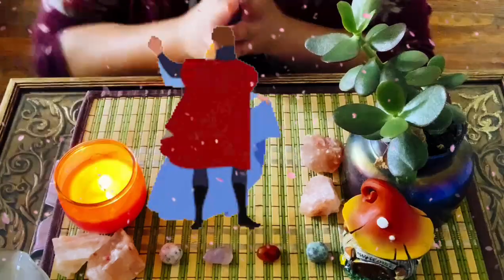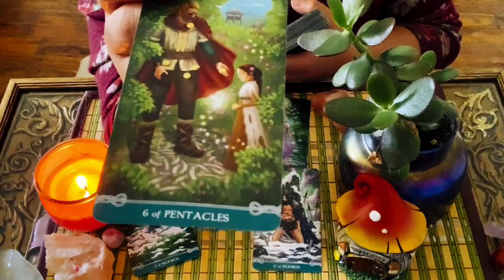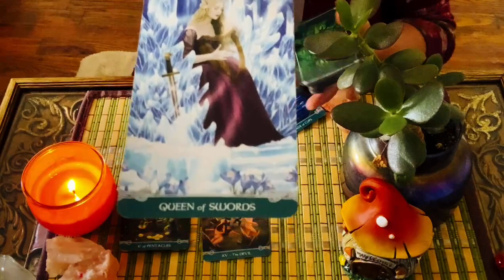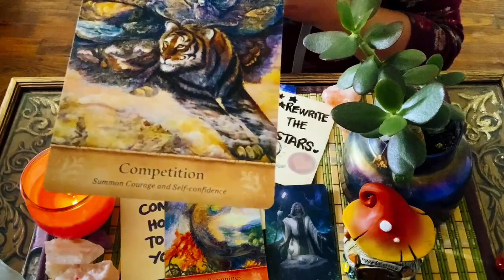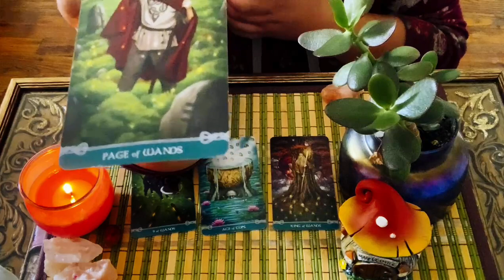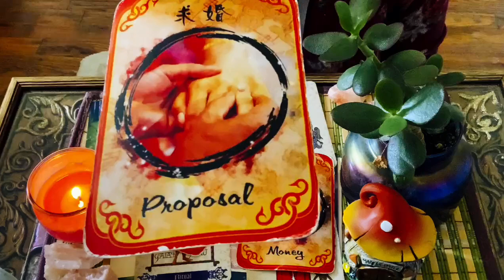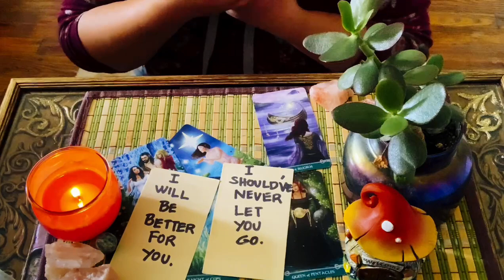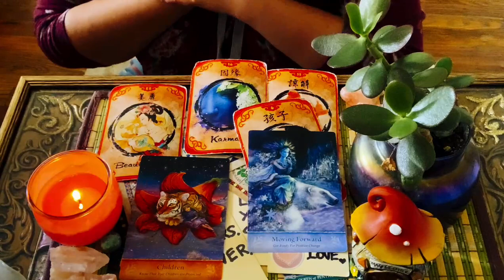WHO IS YOUR NEXT RELATIONSHIP 😘 ? PICK A CARD 💎 💝🙏💞👼✨.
🔆  TIMESTAMPS  🔆

3:33              Rhodochrosite 🎀

24:24           Amethyst💟

50:50            Jasper 🅾️

01:12:12      Unakite ✳️

Hello my name Is Melody 😍. Your Kitty Kat Supernatural Channeler .Authentic Indigo Gifted Child.

PERSONAL READING

🧝‍♀️ 1 question  / 20 mins        $30  ( Love Update )

$MelodyFair55

Melody

Follow my Blogs and Updates